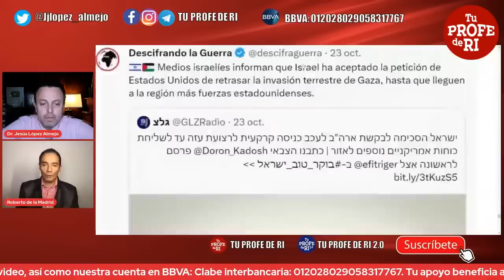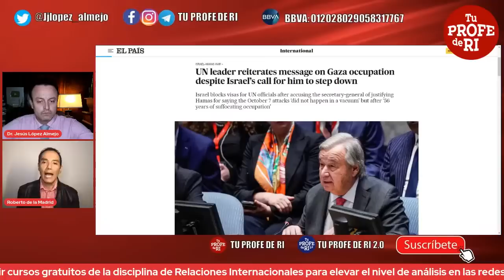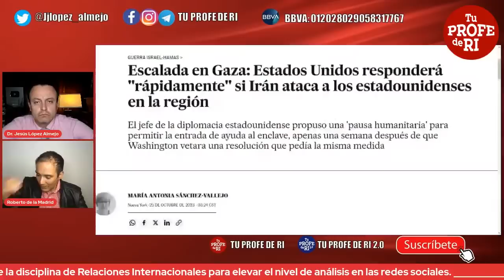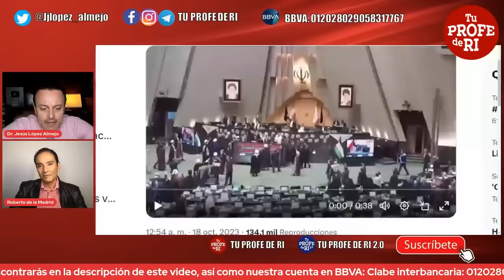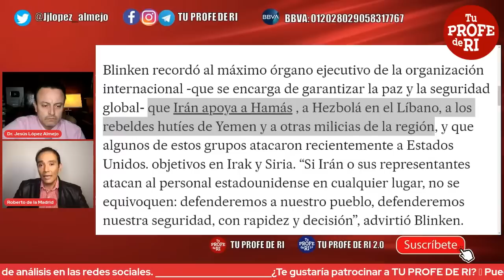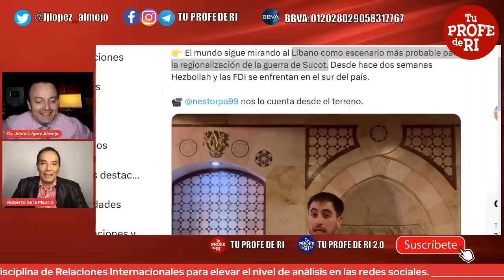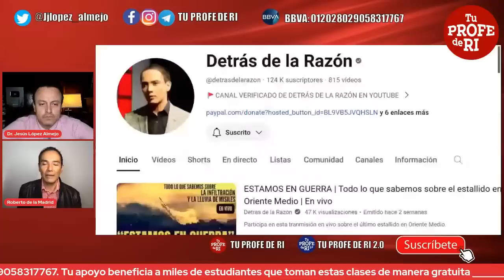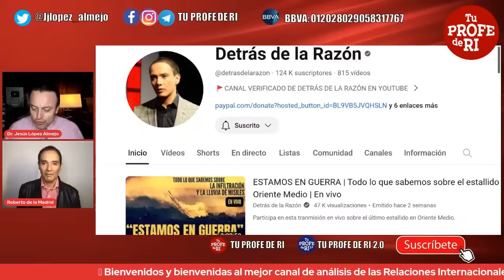EEUU MUEVE PORTAAVIONES. VA POR HEZBOLLAH E IRÁN ¿LA GUERRA QUE VIENE?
🔴 Sigue las diferentes coberturas sobre este conflicto que es vergüenza para la humanidad y herida para el mundo responsable que piensa en términos de hermandad, humildad y solidaridad.